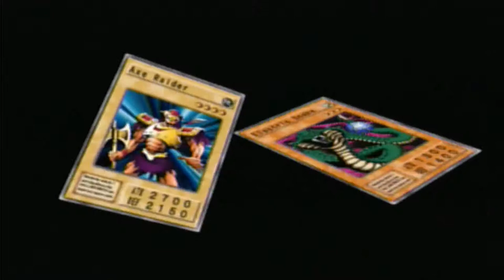Let's Play Yu-gi-oh Duelists of the Roses Seto's Team Part 9